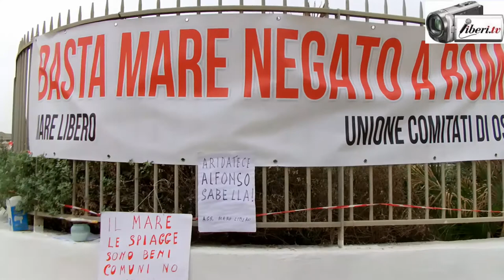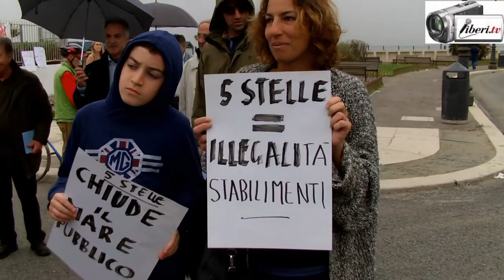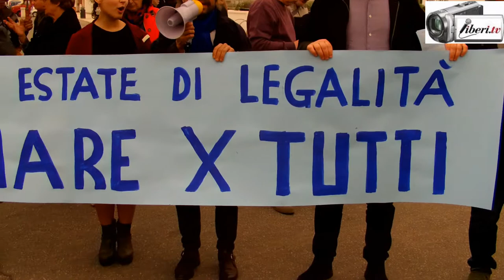Manifestazione per la legalità al pontile di Ostia del 15 aprile 2018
Manifestazione per la legalità al pontile di Ostia del 15 aprile 2018 organizzata da Mare per Tutti